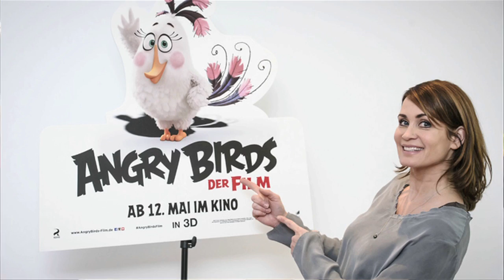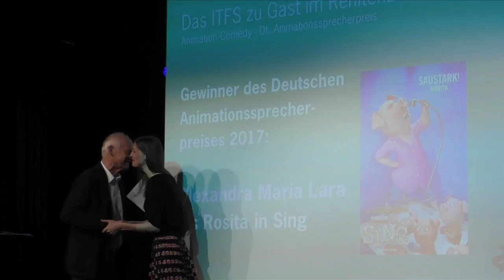ITFS Animationssprecherpreis mit Anja Kling, Alexandra Maria Lara, Friedrich von Thun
Im Rahmen des 24. Internationalen Trickfilm-Festivals Stuttgart fand bei „Animation Comedy“ im Stuttgarter Renitenztheater die Verleihung des Deutschen Animationssprecherpreises statt. Den Trickstar für den besten Sprecher in einem Animationsfilm erhält im Jahr 2017 die Schauspielerin Alexandra Maria Lara. Sie wird für ihre Sprecherrolle der Rosita im Film „Sing“ (Illumination Entertainment) ausgezeichnet. Lara erhielt den Preis aus den Händen vom Vorsitzenden des Renitenztheaters Thomas C. Zell.

„Mit Bravour und vielen kleinen Nuancen begleitet Alexandra Maria Lara die Schweinedame Rosita in ihrer Transformation von der Hausfrau und 25-fachen Mutter zur Diva und grandiosen Sängerin. Dabei überzeichnet Lara den liebevollen Charakter nicht, sondern versucht der Trickfilmfigur eine möglichst große Glaubwürdigkeit zu geben“, so Zell am Donnerstagabend in seiner Laudatio an Alexandra Maria Lara.

Ebenfalls nominiert waren die Schauspielerin Anja Kling als Mathilda in „Angry Birds – der Film“ sowie der Schauspieler Friedrich von Thun für die Rolle des Hasenlehrers „Eitelfritz“ in „Die Häschenschule – Jagd nach dem goldenen Ei“. Der Preis wurde bereits an Kostja Ullmann, Benno Fürmann, Oliver Kalkofe, Christoph Maria Herbst, Andrea Sawatzki, Rick Kavanian, Josefine Preuß und Ralf Schmitz vergeben.